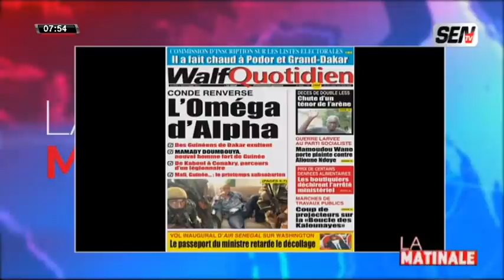La Revue des Titres avec Ahmed Aidara du 06 Septembre